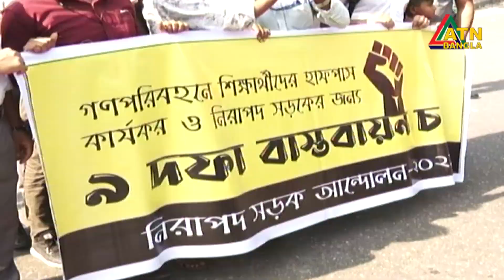নিরাপদ সড়ক এবং হাফ পাসের দাবিতে শিক্ষার্থীদের লাগাতার আন্দোলনের ঘোষণা | ATN Bangla News